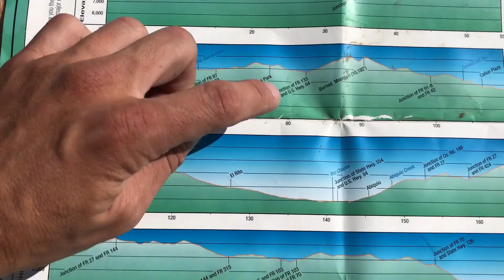What's So Hard About the Divide? - GDMBR Day 36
It will not stop raining, seriously. Today we shared what's difficult about riding the Great Divide Mountain Bike Route. While it is a huge challenge, at the end of the day it's totally worth every second.

Current Location: Hopewell Lake Campground, New Mexico

From June 15th to July 31st we’re riding our mountain bikes 2,700 miles from Canada to Mexico. Join us in this adventure to change lives across the world and here at home!